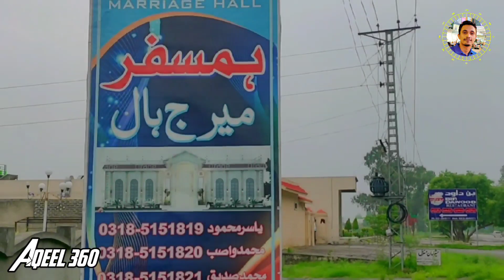Humsafar Marriage Hall Chhach Attock | Aqeel 360 | Vlog